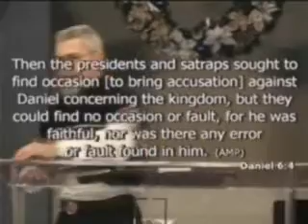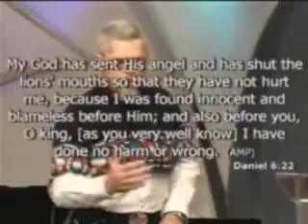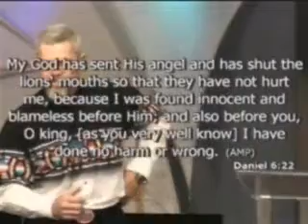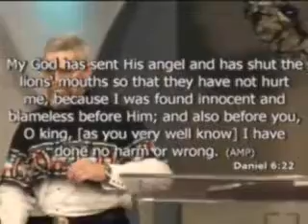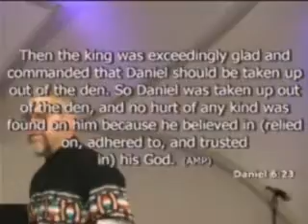07/07 David Hogan 31.12.2007 - Warrior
Freedom Ministries was founded in 1981 by David Hogan. Starting off with nothing but a word from God and a vision of the area he began preaching from village to village. The work began in the state...
Freedom Ministries was founded in 1981 by David Hogan. Starting off with nothing but a word from God and a vision of the area he began preaching from village to village. The work began in the state of Veracruz, Mexico. From this beginning until now there have been over six hundred churches pioneered and countless villages have been brought the Gospel. The mountainous region where many of the churches exist is a harsh area with few roads and many villages only recently having electric power. The primary focus of this ministry is to go into villages and regions where there is no established work of the Gospel. There to seek souls, healings and deliverances for the kingdom of God. Although having reached into many countries the main area of the missionary work is along the eastern side of the country of Mexico. With churches extending from the border with the United States all the way to the Guatemalan border in the state of Chiapas, Mexico.

This work seeks to establish churches, train leaders and enable national pastors to spread the Gospel. Reaching out now to a third generation since itâs beginning, the work is a lifelong commitment for the missionaries who work there. There are now many national missionaries who are being sent out from their local churches to other Indian tribes in Mexico. God has backed this ministry with signs following. There has been miraculous healings of every nature. There are testimonies of every body part having been healed or created after fasting, prayer and the laying on of hands. There have been over four hundred people that have been raised from the dead by the power of God. Of these, on twenty-eight different occasions to date, David Hogan was present.

The rest of which, God responded with mercy and life at the request of pastors, missionaries, housewives, leaders and many other Christians throughout the work who prayed.

To begin churches is only the start. The work currently is reaching out into the many thousands of villages and mountain valleys that have not been reached. To care and safeguard the established churches and continue to press outward is the continuing vision